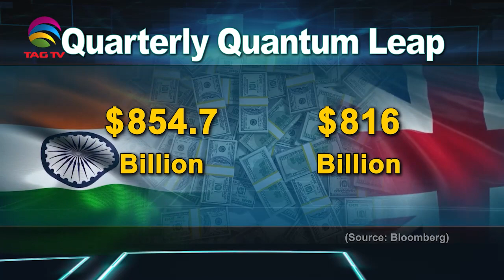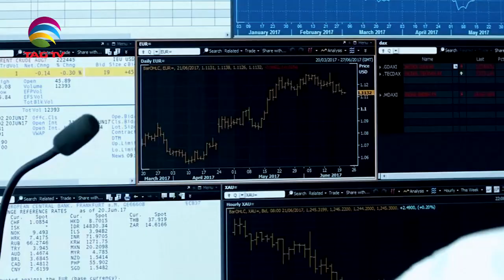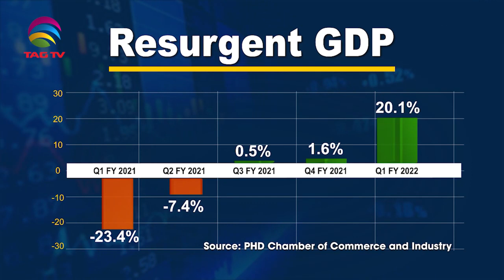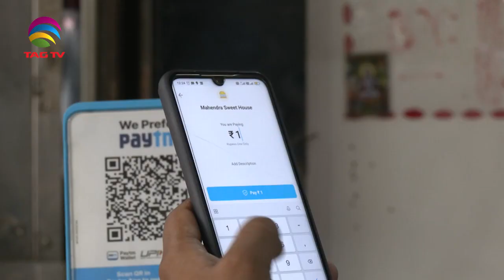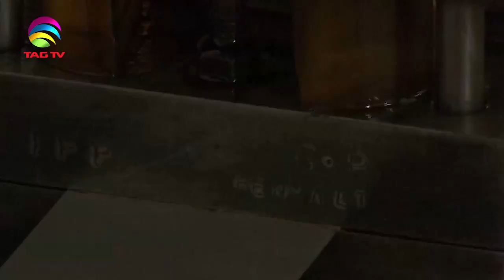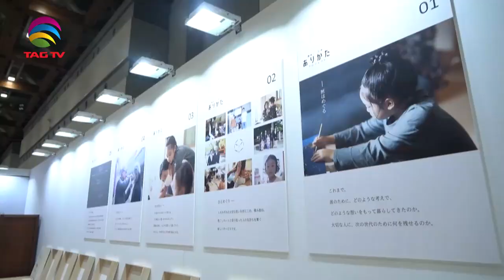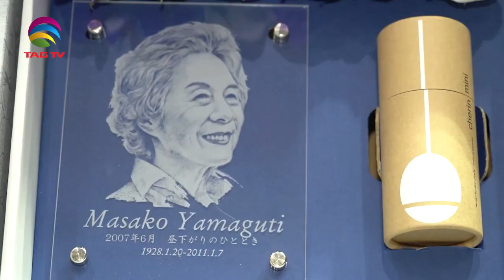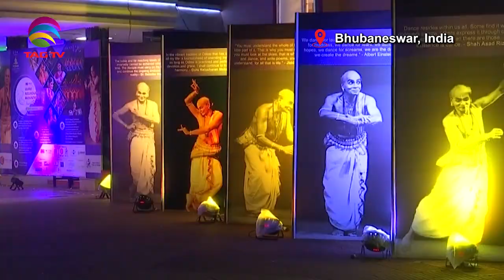India's Role in South Asia & World's Geo-Politics - Sep 17, 2022 - South Asian Weekly News Show